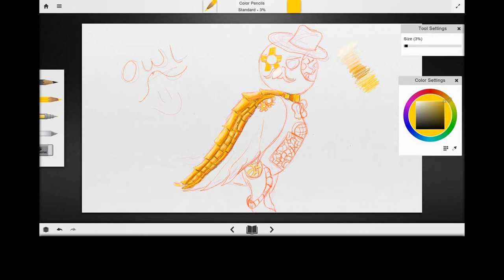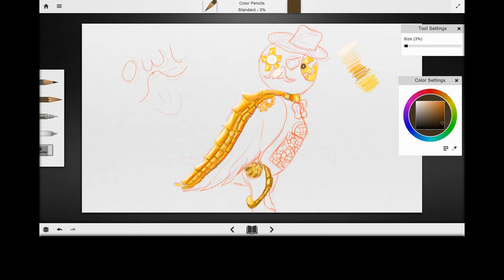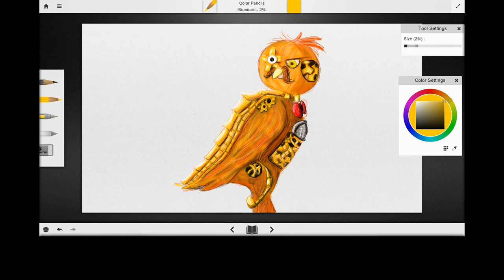Clockwork Owl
He only took me about a hour.  Again drawn in Graphiter and time-lapsed with chronolapse and youtube video editor.

Please go check his final form out on pyscospaz.deviantart.com